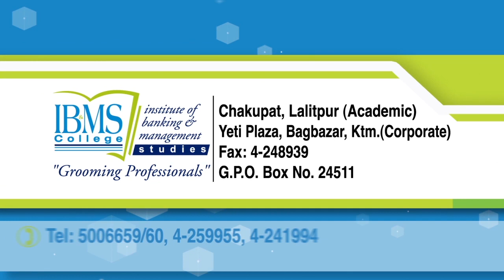Institute of Banking & Management Studies(IB&MS)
IBMS college Celebratining student year 2013.
Comprehensive MBA/BBA Only 1.5 lakhs